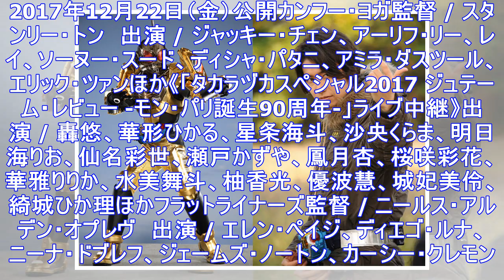「ビルド」仮面ライダーグリス役は「キバ」の武田航平